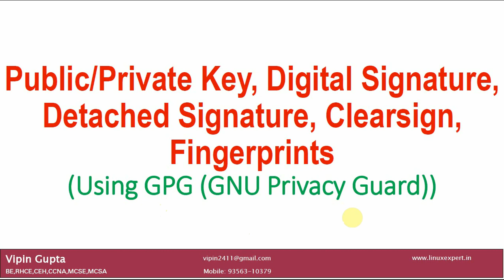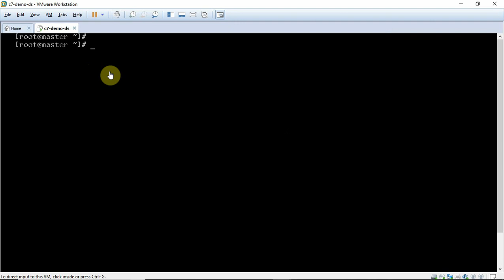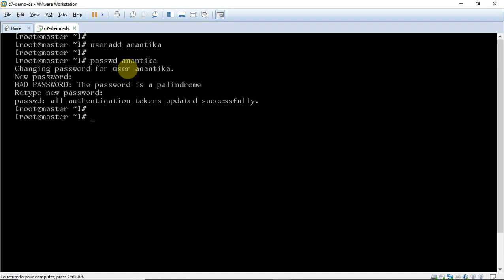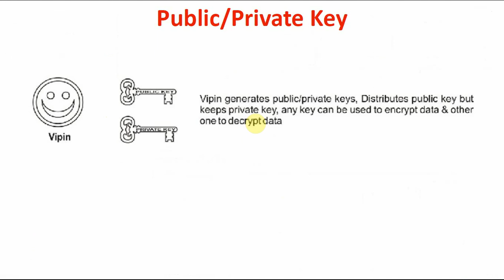Public and Private Keys Explained | Cryptography Essentials | Encryption, Signatures and Hashing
Introduction to Public/Private Keys. Benefits of using these keys.

Encryption: It is one of the most used technique for security. Encryption works by converting messages into a format that can be used only by intended users. Three major types of encryption technologies are employed
- one way hash
- symmetric encryption
- asymmetric encryption

One Way Hash: It operates in one direction only i.e you can encrypt but can not decrypt. If we are using the same key on the same data then same hash will get generated. If the data has got changed then hash generated will be different. The hashes are used for storing passwords.  We can use hashes to determine whether the data has changed or not.

Symmetric Encryption: I this, the same key is used for encryption/decryption, algorithm is fast. The distribution of keys is a major problem area. if the keys gets compromised, any one can read the data or send bogus
messages.

Asymmetric Encryption (Public/Private Key Based Encryption): In this two keys, public and private are generated. Any key can encrypt but only other key can decrypt. The key distribution is not a big problem but it is slower.

Public/Private keys, Digital Signatures, Detached Signatures, Digital Certificates, CAs, Fingerprints:

To understand these concepts properly, we are taking into consideration following good characters “vipin”, “anantika”, “nanu”, “ishu” and bad character “thief”.

Here, “anantika” wants to securely communicate with “vipin”. She has to send her internet “banking id and password” to “vipin”. For this she needs vipin’s “public key”. Here “vipin” generates his “public and private” keys. He keeps his “private” key but distributes his “public” key. Now “anantika” gets vipin’s public keys and encrypt the information with it.  When the “vipin” will receive the encrypted data, he will decrypt the data with his “private” key. Now if the “thief” has been able to lay his hand on encrypted data, he/she will not be able to decrypt it because he/she is not having vipin’s private key.

GPG: GNU Privacy Guard uses public key cryptography so that users can communicate securely. In this users generates their own pair of public and private keys. Please always remember, in public key cryptography, private key can not be shared. It should be kept secret. Only public key can be distributed by various means to users with whom we want to communicate.